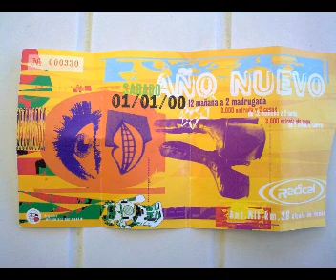radical alcala (2000) - desconocidas enero 2000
(0:00) ID_105
(1:28) BK - Funk Dj
(4:01) ID_153 (1) - angel
(4:32) South West - The Future (Original Version)